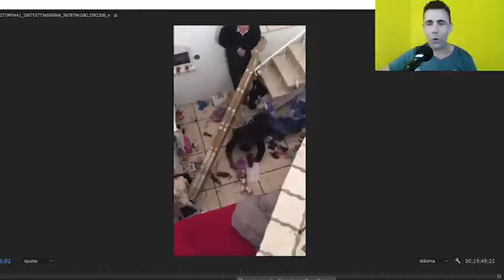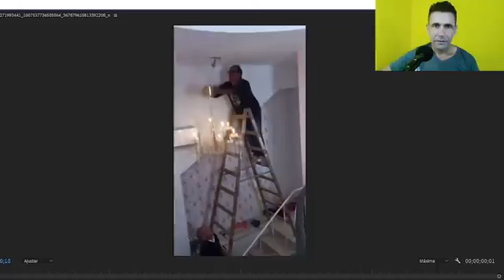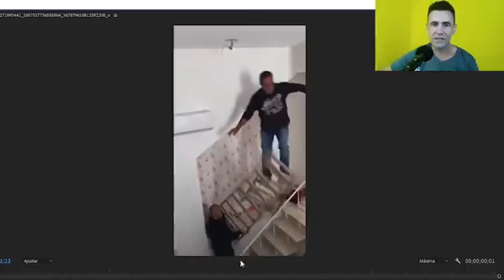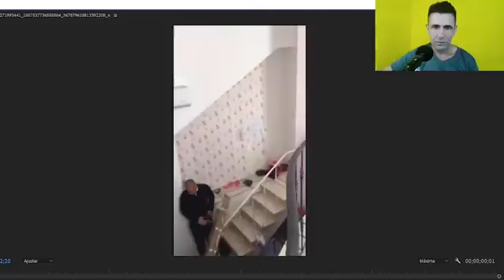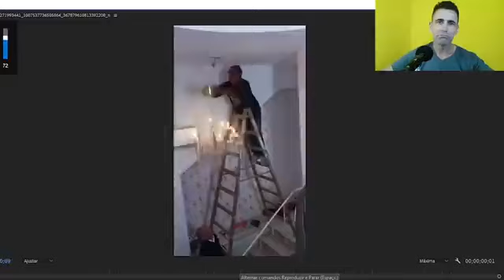QUEDA NA ESCADA - Técnico de segurança reagindo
TOMBO FEIO NA ESCADA - Técnico de segurança reagindo